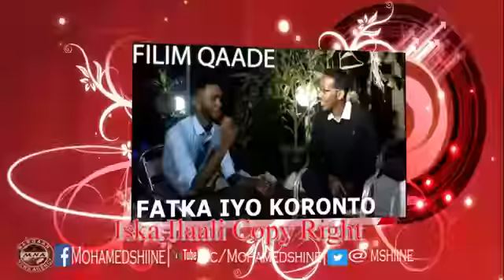Barnaamij Qurux badan Dayax iyo Murwadiisa Farxiya Shiine iyo Safarki muqdisho